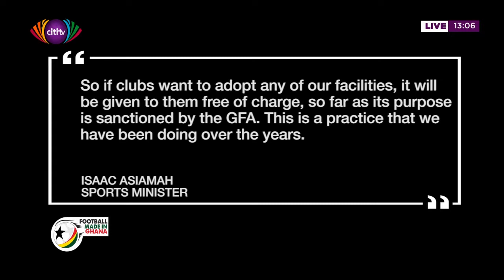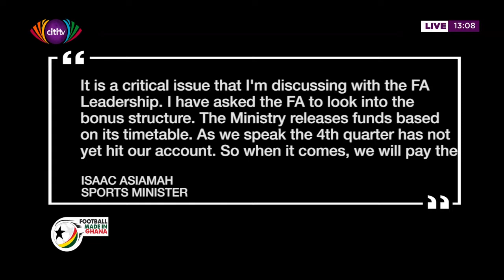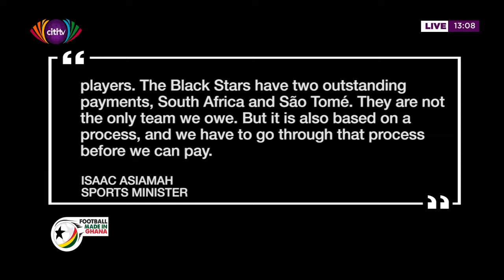Ghanaian footballers who could have won the Ballon D'Or | Football Made in Ghana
The Citi Sports team comes together on this edition of Football Made in Ghana to discuss which Ghanaian footballers could have won the Ballon D'Or.